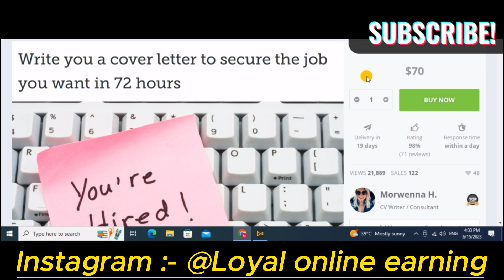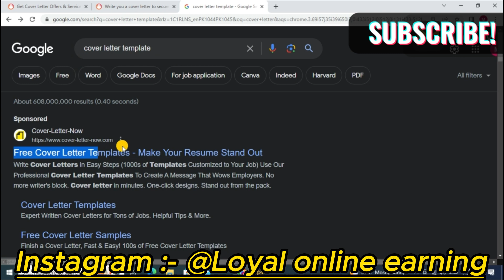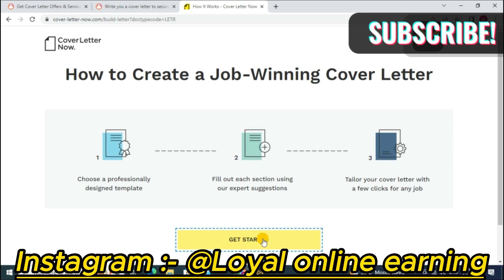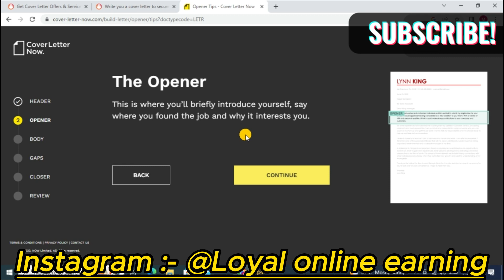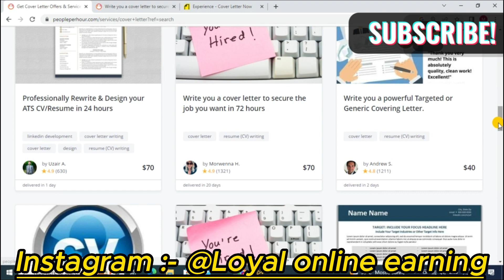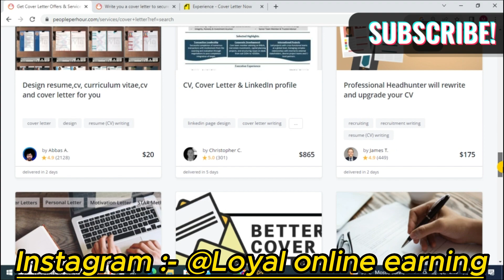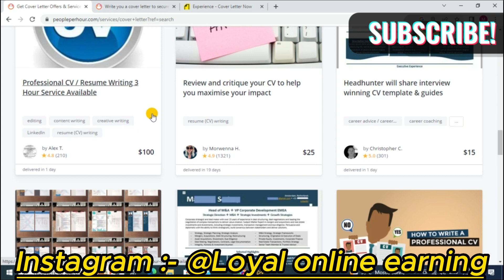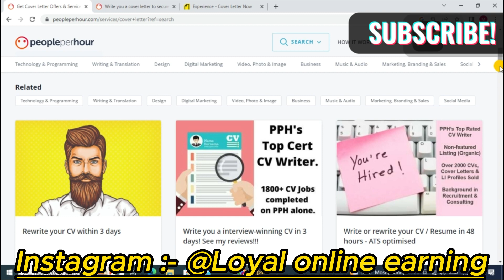COVER LETTER SY PAISE KAISE KAMAYE | EARN 70$ PERDAY | WORK FROM HOME | ONLINE PAK-JOBS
Welcome to the world of Loyal online Earning. This video is about, how we earn online money through apps and Websites.

FRIENDS: IN this video, I will explain about how we earn money by making cover letter without
any degree.
how to write a cover letter job
sample of cover letter
cover letter examples for jobs
examples of cover letters for resume
how to make cover letters
good examples of cover letters
formats for cover letters
cover letter for consulting
job search
paisa kamane ka mantra
paise se paise kaise kamaye
rules of money in hindi
how to be rich fast
rules of money hindi
rules of making money
money
rich
money secrets
rich people
how to make money online without any skill

how to make money online without skills
freelance money without skill